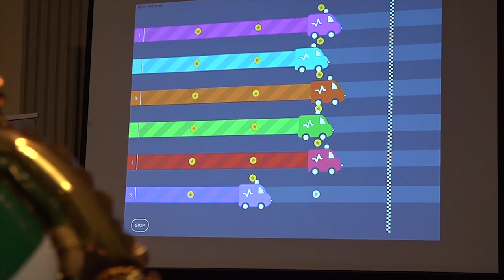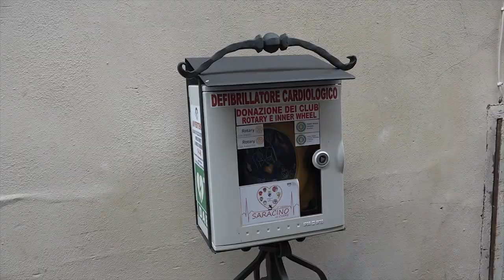Signa Arretii dona un defibrillatore al comune di Arezzo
Non solo cultura, storia e tradizioni, per Signa Arretii è anche importante la salute dei cittadini. Per questo questa mattina è stato inaugurato il defibrillatore che l’Associazione ha vinto durante l’iniziativa del “Saracino del Cuore”, l’evento organizzato dall’ordine delle professioni infermieristiche di Arezzo per sensibilizzare la cittadinanza sull’importanza non solo della diffusione capillare di strumenti salvavita, ma anche della formazione per usarli al meglio in caso di necessità. Il defibrillatore messo in palio grazie alla sensibilità dei Rotary Club della provincia di Arezzo e che Signa Arretii ha donato al Comune di Arezzo, è stato posizionato accanto alla sede dell’associazione in via Bicchieraia 30.
“Grazie al Saracino del cuore in tre anni sono stati installati sei defibrillatori in città e sono state formate oltre duecento persone in grado di intervenire in caso di emergenza – spiega Giovanni Grasso, presidente Opi Arezzo e ideatore dell’iniziativa – grazie dunque al Comune di Arezzo che ha creduto da subito nel progetto, ai quattro club aretini del Rotary (Rotary Club Arezzo, Rotary Arezzo Est, Inner Wheel Arezzo Carf e Inner Wheel Arezzo Toscana Europea Carf) che hanno messo a disposizione le risorse necessarie per l’acquisto dei defibrillatori messi in palio per la manifestazione e ovviamente a tutti coloro che hanno partecipato alla formazione. Io oggi sono molto contento perché installiamo un nuovo defibrillatore nel centro della città e perché ancora si parla di Saracino del Cuore, un’iniziativa partita per gioco e che invece ha creato qualcosa di molto fruttuoso per tutta la città”.
Spontaneo scegliere quale luogo di installazione dello strumento salvavita via Bicchieraia dove ha sede Signa Arretii: “Essendo qui la nostra sede il posizionamento è stato una scelta naturale, ma anche simbolica – spiega Francesco Stocchi presidente dell’associazione – via Bicchieraia è il punto di partenza di tutti gli eventi e le manifestazioni del calendario giostresco e punto di raccolta molto importante oltre che centralissimo. E naturale è stato scegliere di donare lo strumento salvavita al Comune di Arezzo, con il quale collaboriamo fattivamente tutto l’anno, affinché sia a disposizione della cittadinanza e del maggior numero di persone possibile”.
Paolo Bertini, consigliere comunale delegato alla Giostra del Saracino: “Siamo estremamente soddisfatti dei risultati raggiunto con il Saracino del Cuore che ha permesso una crescita importante dal punto di vista della cardio-protezione della città. Sono stati installati numerosi defibrillatori ma soprattutto all’interno dei quartieri e delle associazioni ci sono tantissime persone formate al loro utilizzo e capaci di intervenire in caso di emergenza, cosa molto importante dato che soprattutto i quartieri aggregano un numero molto elevato di persone. L’ennesima dimostrazione che il mondo della Giostra è sempre pronto a rispondere quando c’è da mettersi a disposizione della città e del bene comune. E grazie ovviamente alla sensibilità dei Rotary Club che hanno sposato il progetto donando i defibrillatori”.
All’inaugurazione erano presenti: per il Rotary Club Arezzo il past president Oreste Tavanti e il presidente Marco Genalti, per il Rotary Arezzo Est il presidente Marco Montini che ha portato il saluto del past president Mario Scilla, per Inner Wheel Arezzo Carf la past president Erika Canocchi e per Inner Wheel Arezzo Toscana Europea Carf la past president Tiziana Sandroni. “Siamo stati ben felici di aderire all’iniziativa – commentano i rappresentanti del Rotary – e siamo felici dell’enorme riscontro che essa ha avuto in termini di persone, quartieristi, giovani che si sono formati all’utilizzo del defibrillatore. Se non si sanno usare questi cosiddetti strumenti salvavita sono inutili, quindi complimenti a tutti quelli che hanno partecipato e si sono formati, a Giovanni Grasso che è riuscito a organizzare la formazione per oltre duecento persone e a Signa Arretii e al Comune di Arezzo per l’installazione del defibrillatore in via Bicchieraia, questo presidio in un luogo così centrale e di grande afflusso durante tutto l’anno è un servizio importantissimo per la cittadinanza”.